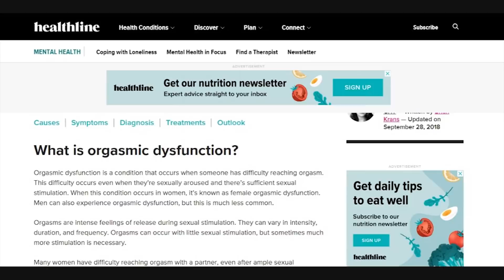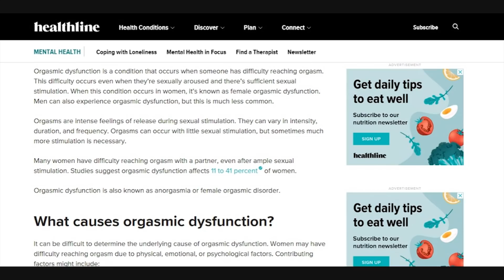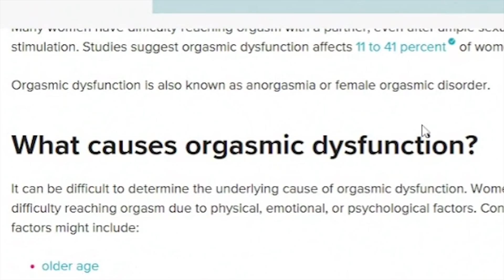Modern Women Are Unhappy Because Their S£x Lives Are Trash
In this commentary reaction video 'Modern Women Are Unhappy Because Their S£x Lives Are Trash' I point out how from a mans point of view, women who fake orgasms are actually damaging for men also as it gives men a false understanding of their own skills.